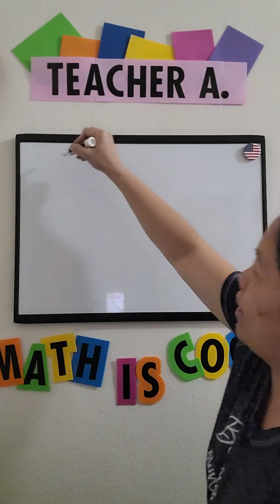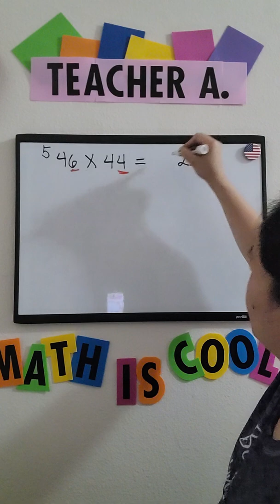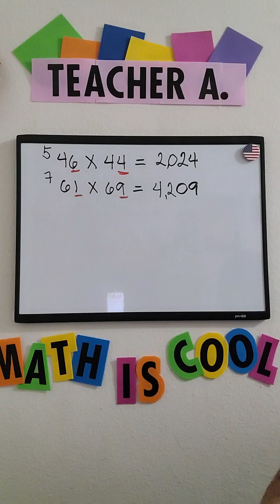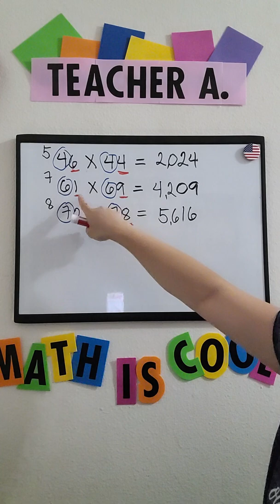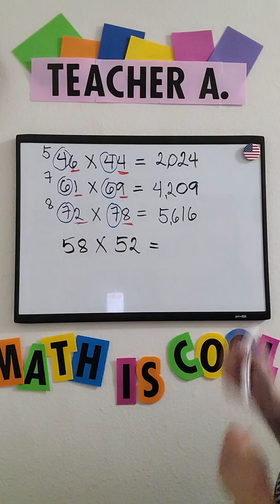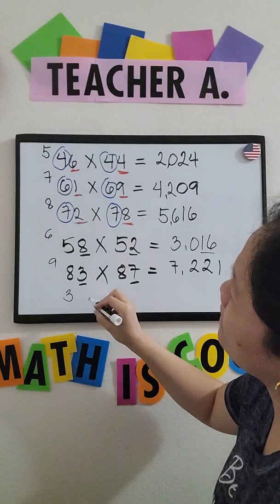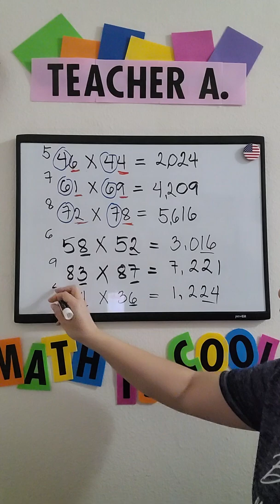TAGALOG: Mentally Multiply Numbers in 3 Seconds!!!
Paano mag-multiply ng two-digit numbers mentally sa loob ng 3 segundo...